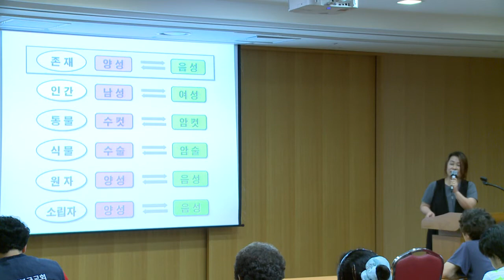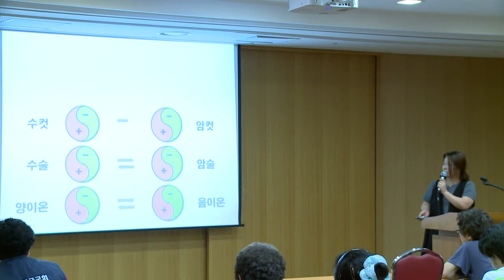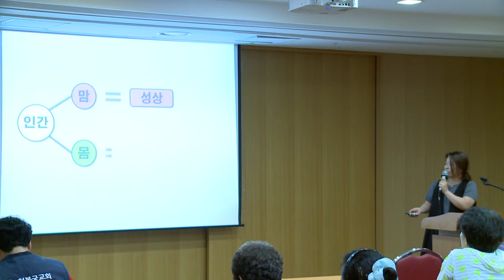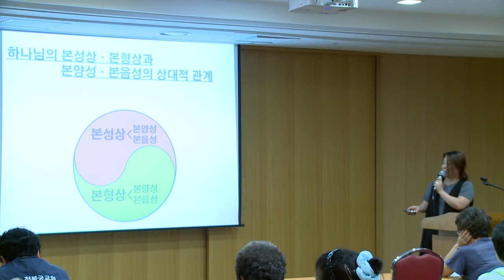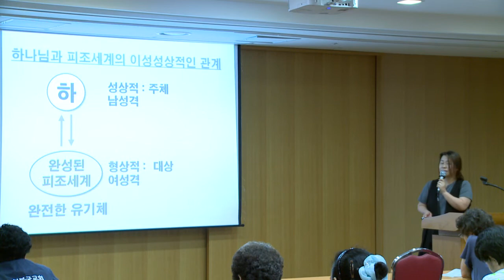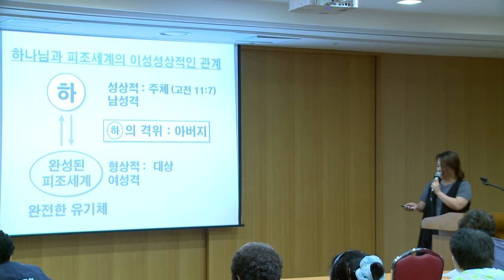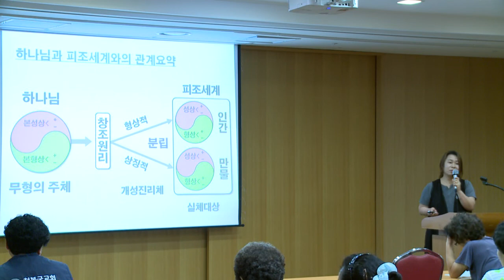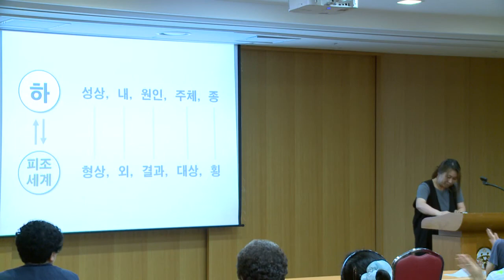09 남부 김승희 10분